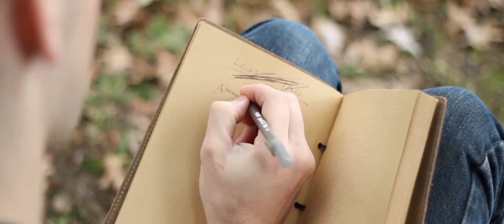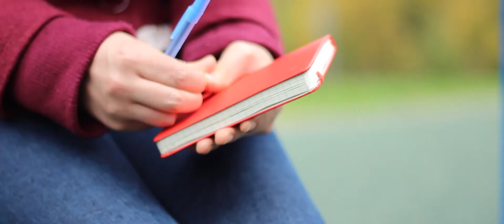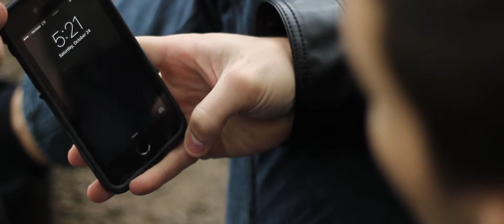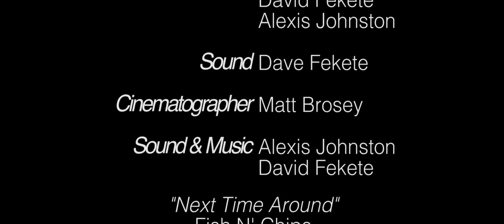No Name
Jackson, a struggling writer, meets a woman who shares his same passion. Over time, they both share each other's stories, but he never gets her name, until it's too late.